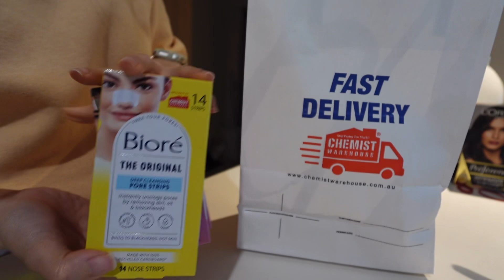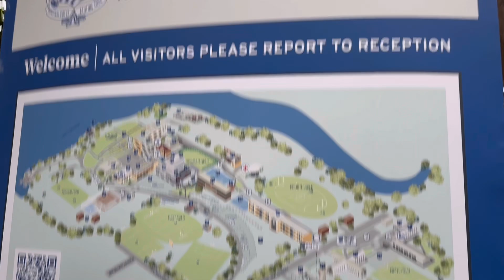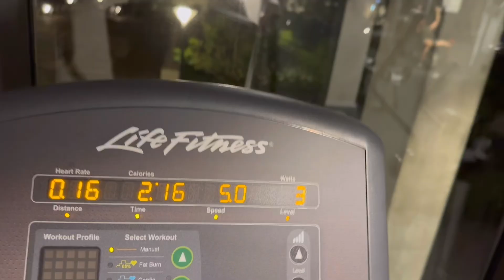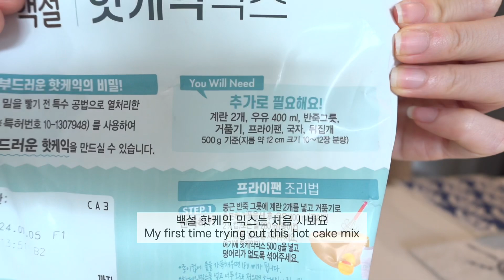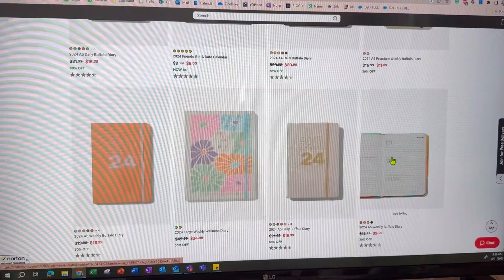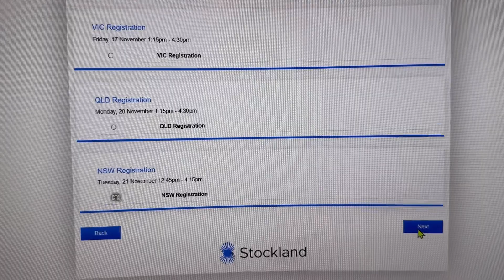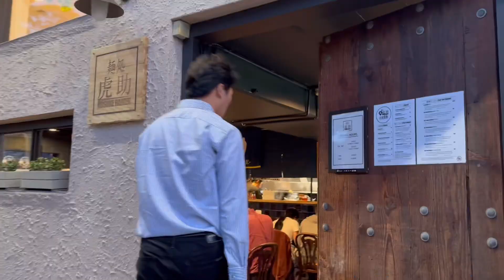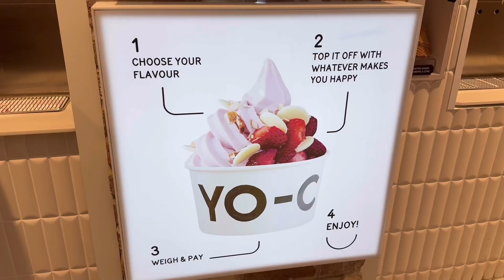VLOG | Baking Canele, Playing with my cat, Visiting friend's home, New Japanese ramen place